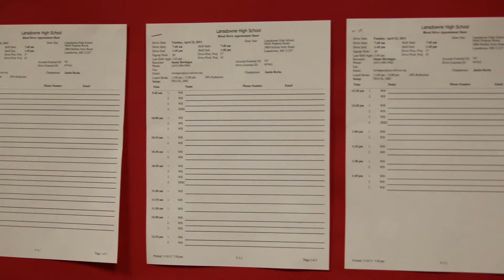Blood Drive PSA by Nathan Airey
with Tavon Stanley, Nick Conroy, Sungghun Yu and Matt Copperthite as the medical assistant.